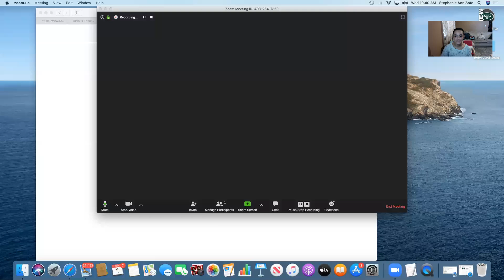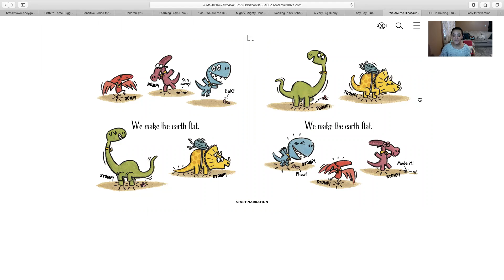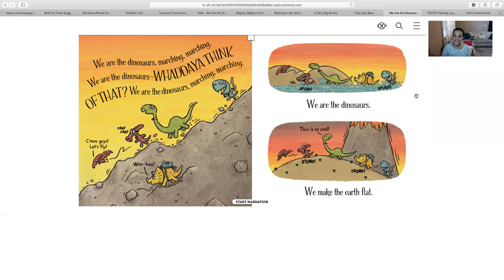"We are the Dinosaurs" Read-a-loud with Ms. Stephanie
"We are the Dinosaurs" by Laurie Berkner and Ben Clanton